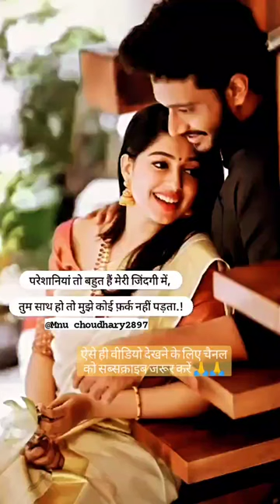sooo sweet 🥰🥰🥰🥰😘❣️❣️😘❣️love